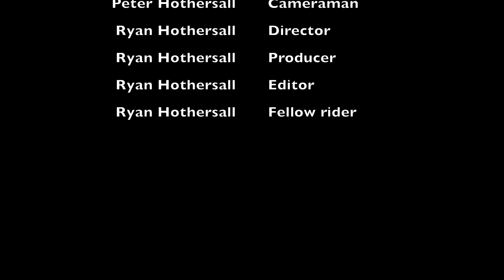Out On The Bike Largs North to Semaphore Park return 13 April 2021